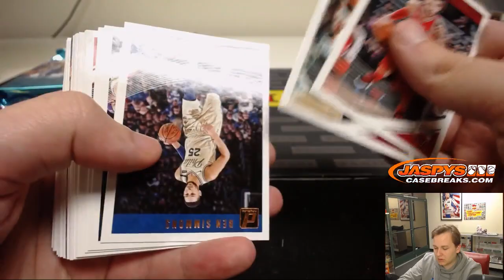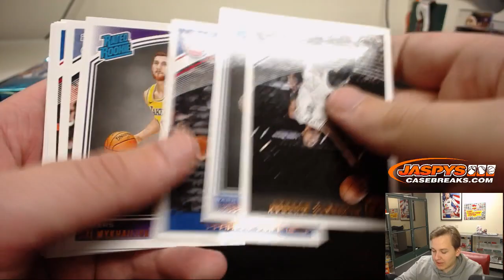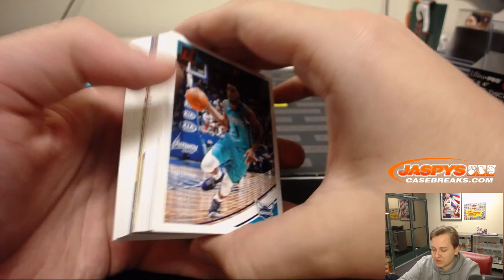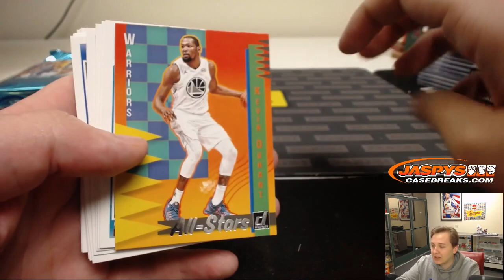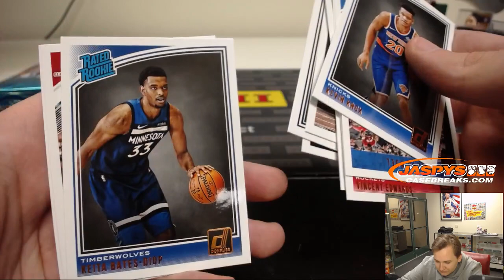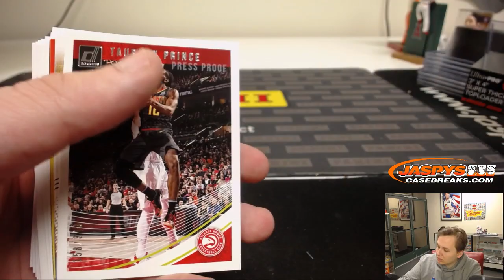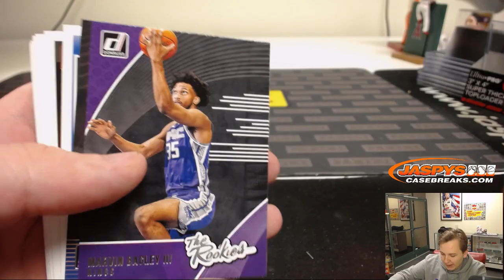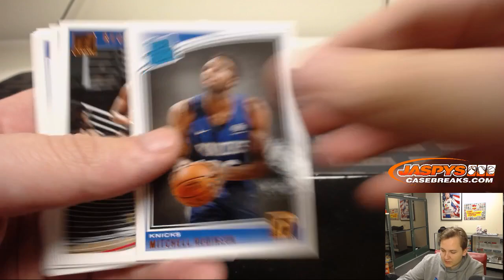11/18 - 2017/18 Panini Donruss Basketball Personal Box Break for Erik N.